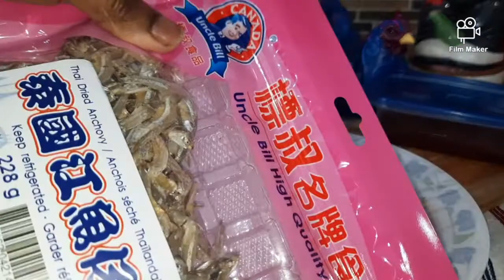மலேசியா தேசிய உணவு நாசிலம்மா -NASI LEMAK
4 cups basmati rice or jasmine rice
2 cups coconut milk
4 cups water
1 tablespoon salt
1 tablespoon sugar
4 cloves
1 medium onion
few ginger slices
pandan leaves
10 eggs
cucumber
peanuts.

250 gram anchovies
4 medium onions
5 pods garlic
1 medium tomato
20 dried chilies( soaked in hot water and blend it after 30 mins)
1 tablespoon tamarind

palm sugar or jaggery 5 tablespoons